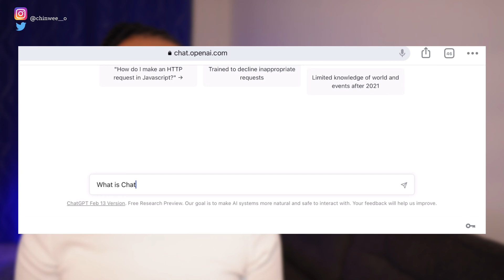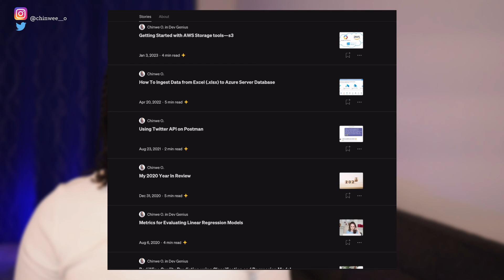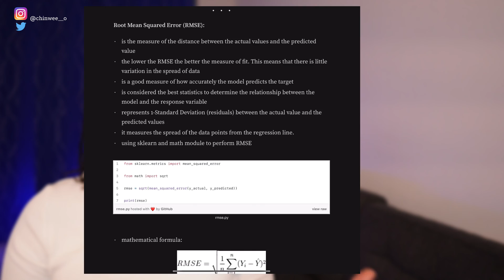How to Self Study Technical things fast | 10x Your Study Time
As we all continue to evolve, we can all agree that after school, there just doesn't seem to be defined structures or process in place in learning a new skill or even technical tools and language.

In this video, I highlight 6 most important study tips that has improved my study time drastically.

TIMESTAMP
0:00 Intro
3:19 Know Your Peak Learning Period
4:46 Understand what type of Learner you are
6:50 Set a Goal and Work Backwards
9:44 ChatGPT + Pomodoro Technique
11:31 Note Taking =  Technical articles
13:36 Community
13:57 Repeat the Process
14:51 Outro

ChatGPT Reveals Data Analytics Projects to Work on to Land a Job | 5 AI Data Analytics Projects